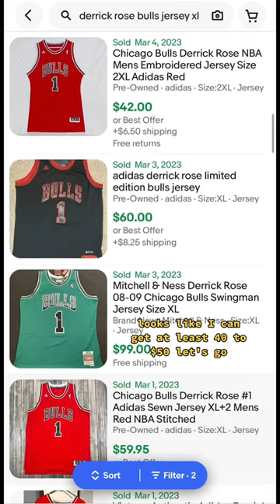Derrick Rose Chicago Bulls Jersey Flip ✅💸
Be on the look out for sports jerseys to resell online!